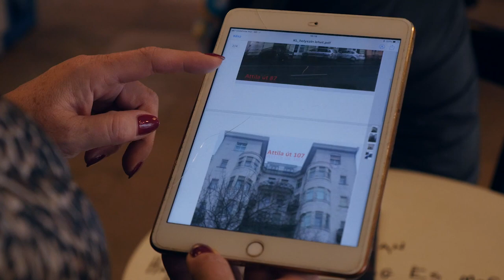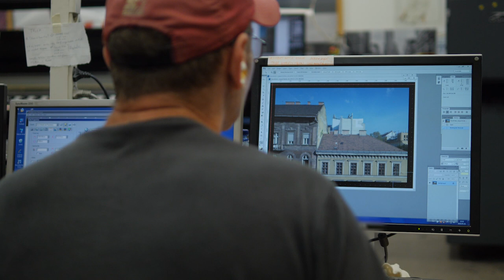KÖLCSÖNLAKÁS - Így készült a film - Dobó Kata videónaplója 2. rész (12)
Videónaplóban meséli el Dobó Kata a Kölcsönlakás forgatásának történetét.
II. rész: helyszínkeresés és díszlettervezés

KÖLCSÖNLAKÁS - FEBRUÁR 14-TŐL A MOZIKBAN!

Nem is lehetne két egymástól jobban különböző férj,
mint Balázs (Haumann Máté) és  Henrik (Klem Viktor).
Balázsnak a család fontos meg az otthona – amit éppen felújítanak. Henriknek viszont a csábítás fontos meg az otthon – amit a haverja éppen felújít, -
hogy legyen hova meghívni legújabb hódítását.
A két férj és feleségeik: a gyerekre vágyó Anikó (Balla Eszter) meg a férjén minden áron bosszút állni vágyó Linda (Martinovics Dorina), valamint a lakást felújító dizájner (Szabó Simon) és az őt rajongásával üldöző csaj (Kopek Janka) mind arra vágyik, hogy végre egyedül maradhasson a felújítás alatt álló lakásban, és belépjen a nagy Ő.
De sajnos túl nagy az átmenő forgalom.
Egyetlen, zűrzavaros napon egymásba botlik, akinek nem kéne,
lebukik, aki ártatlan, és elcsábul, aki hűséges.
Nagy szívű, ám még nagyobbakat füllentő hőseink vágyak, szerelmek, átverések hálójából próbálnak kikecmeregni, amibe egyre jobban belegabalyodnak.
Néha, egy-egy pillanatra az őszinteséggel próbálkoznak – és abból lesz a legnagyobb bonyodalom...

A miniszter félrelép írójának színdarabjából vérbő, tarka és nagyonmulatságos vígjáték született – kiváló színészek segítségével.

Főszereplők: Haumann Máté, Klem Viktor, Martinovics Dorina, Balla Eszter, Oroszlán Szonja, Szabó Simon, Kiss Ramóna, Fehér Tibor, Kopek Janka
Zene: Czomba Imre. Operatőr: Seregi László Látvány. Valcz Gábor.
Írta: Ray Cooney, John Chapman, Buss Gábor Olivér.
Technikai rendező: Gulyás Buda
Rendezte: Dobó Kata

Mozibemutató: 2019. február 14.
Színes magyar vígjáték
Korhatár: 12